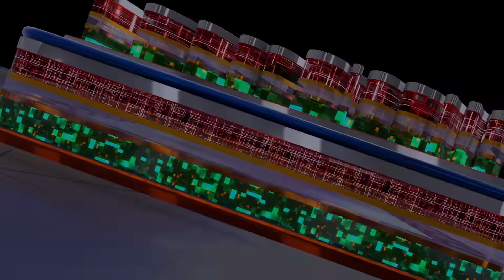News 100 | Speed News | 09-01-2024 - TV9 Exclusive